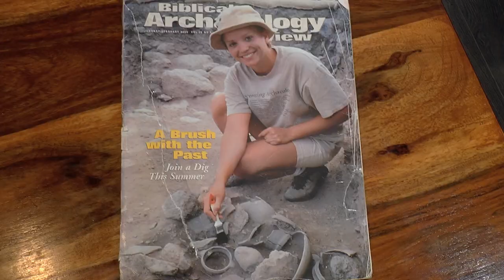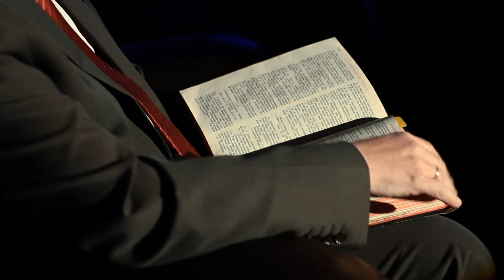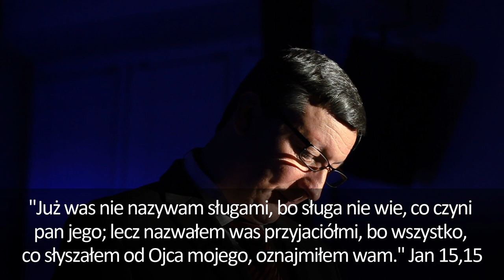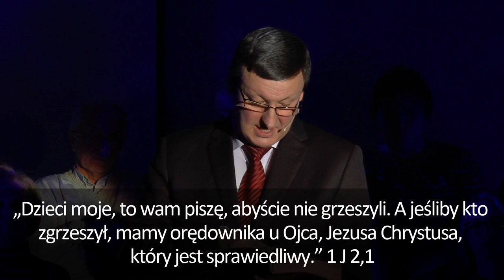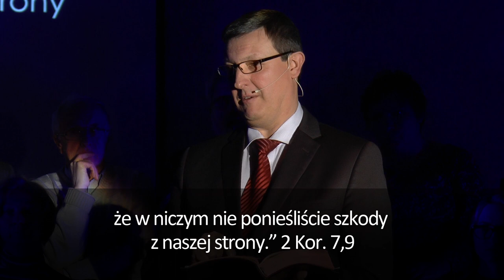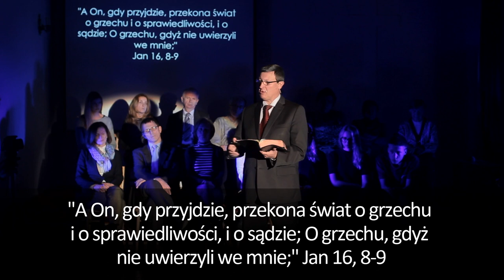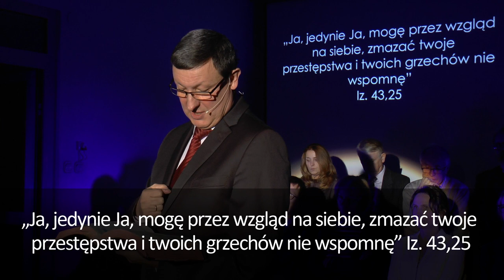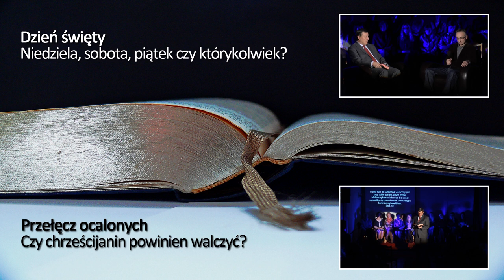Spowiedź? Po co? Kto tak naprawdę odpuszcza grzechy? ➕ Kontrowersje chrześcijańskie ➕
Istnieją dwie podstawowe formy „spowiedzi”: bezpośrednio do Boga lub w konfesjonale przez pośrednictwo księdza. Która forma jest łatwiejsza? Dlaczego musimy się spowiadać, skoro Bóg jest wszechwiedzący? Dlaczego duchowni roszczą sobie prawo do odpuszczania grzechów?

O tym, jak na te tematy wypowiada się Pismo Święte i Jezus Chrystus, odpowiada teolog i pastor Marek Rakowski w rozmowie z doktorem Pawłem Szkołutem.